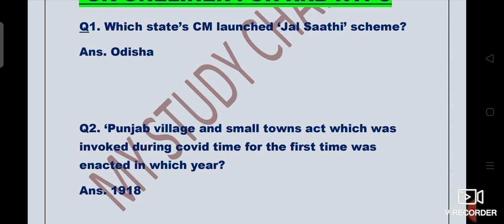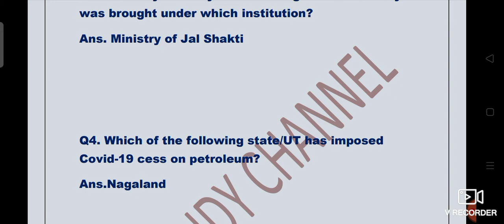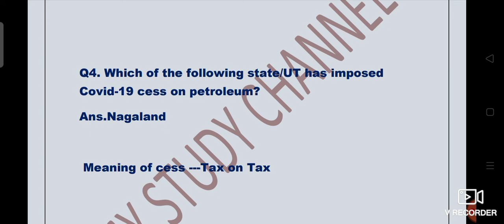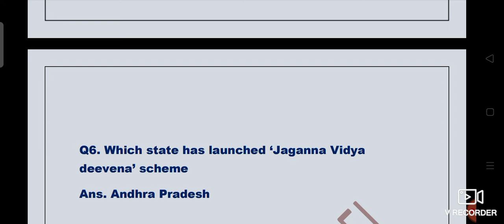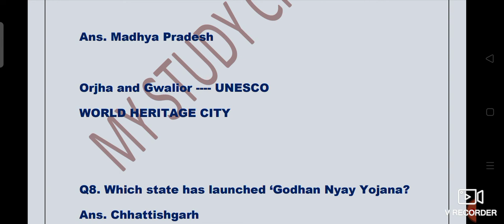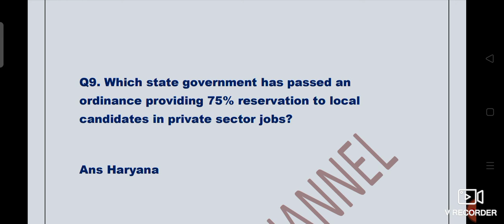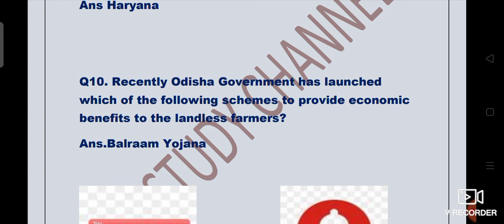RRB NTPC II STATE GOVT. SCHEMES II TARGET RAILWAY EXAM.